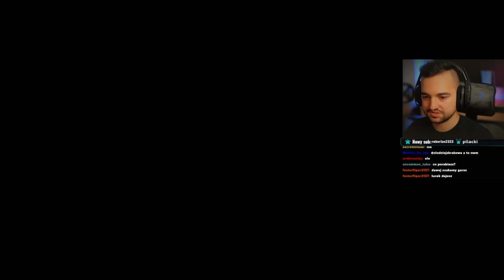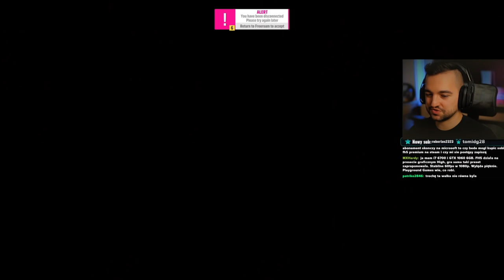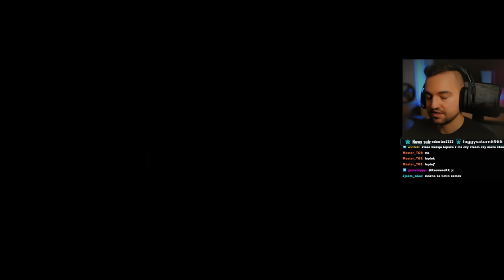Forza Horizon 5 - FABUŁA nocnych wyścigów! 👌